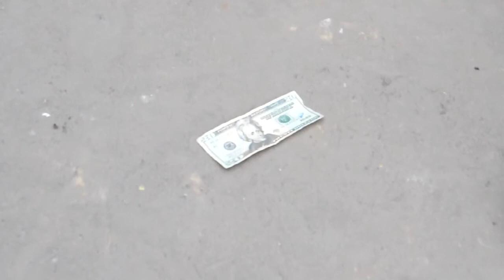Discussions de la dot de Mr PARICE MORGAN KEMBOLA et Mme KUNGA GRÂCE. Kinshasa, le 16 août 2020.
République démocratique du Congo